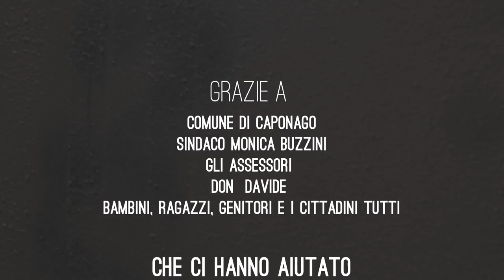25 Giugno 2018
Caponago, Progetto MIX.
 Quando la comunità lavora insieme per restituire bellezza